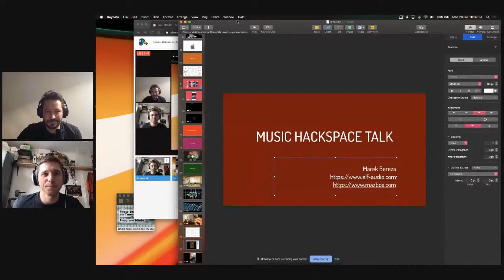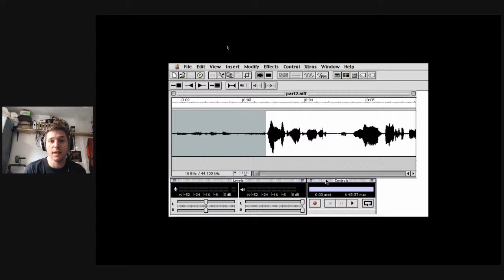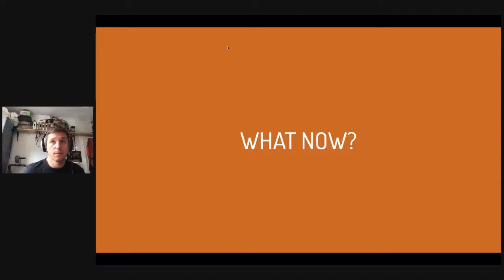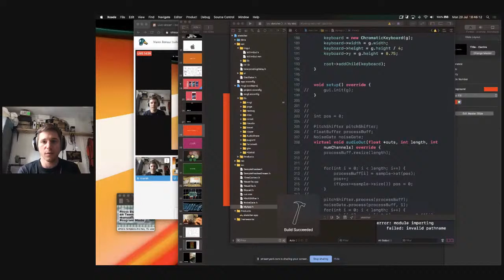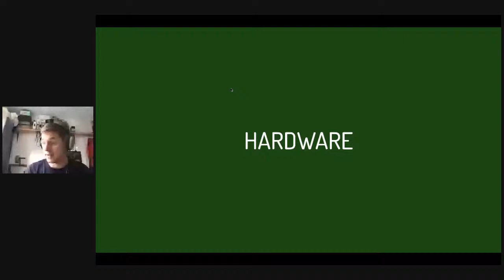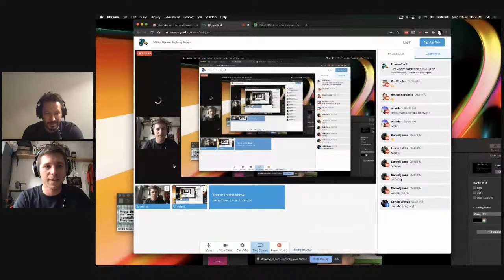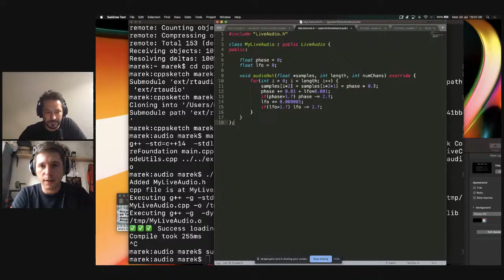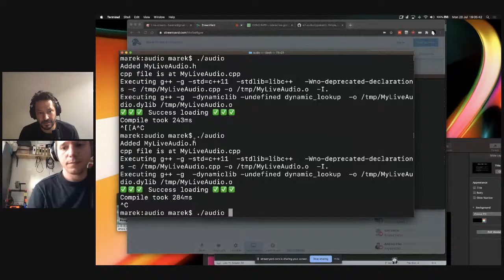Marek Bereza: building hardware synths and iOS apps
Marek Bereza is one of those passionate people who can take on any challenges, as long as they pique his interest. Marek has been working on his own projects or consulting for most of his career, to the exception of a 2-year spell at Apple, where he designed prototypes with the Human Interface Devices group.